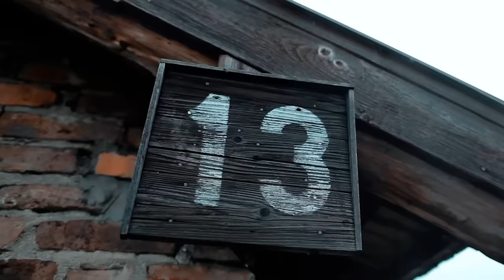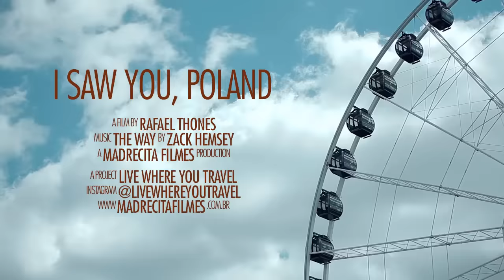LWYT - I saw you Poland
A VISUAL SUMMARY OF HOW WAS OUR EXPERIENCE OF LIVING POLAND

"I saw you , Poland" is the first video of a audiovisual series Live Where You Travel, produced ​​by Madrecita Filmes.

We spent twenty days in the cities of Warsaw, Gdansk, Krakow and Sopot. And we also went to Oświęcim, to visit the emblematics death camps of Nazi Germany, now known as Auschwitz-Birkenau Museum and Memorial.

The immersion of Madrecita Team in a country so marked by history rendered images , friendships, memories and reinforced the desire to continue experiencing life in different places.

O RESUMO AUDIOVISUAL DE COMO FOI A NOSSA EXPERIÊNCIA DE VIVER A POLONIA

"I saw you, Poland", o primeiro de uma série de vídeos realizados pela Madrecita Filmes para o projeto Live Where You Travel.

Passamos pelas cidades de Varsovia, Gdansk, Cracóvia e Sopot. E também fomos a Oświęcim, visitar os emblemáticos campos de concentração da Alemanha Nazista, hoje conhecidos como Museu e Memorial Auschwitz-Birkenau.

A imersão da Equipe Madrecita em um país tão marcado pela História rendeu imagens, amizades, lembranças e reforçou o desejo de continuar experimentando a vida em diferentes lugares.

Director/Camera - Rafael Thones
Director Assistant/Camera 2 - Atila Valadares
Producers - Lisandro Pessi, Thiago Tomasi e Roy Aguillar Léon
Interpreter - Magdalena Kuśka
Editing - Team Madrecita

Special thanks to Family Kuśka

Live Where You Travel (LWYT) é um projeto audiovisual sobre a vida ao redor do mundo.
Live Where You Travel (LWYT) is an audiovisual project about life around the world.